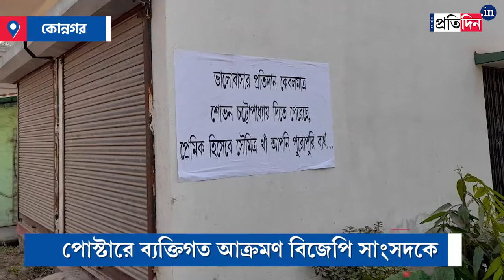Posters taunting BJP MP Soumitra Khan found in Konnagar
Poster taunting BJP parliamentarian Soumitra Khan appears at Konnagar ahead of West Bengal Assembly Polls.